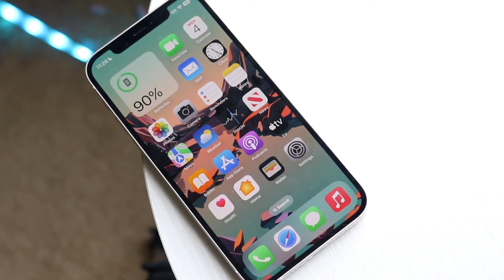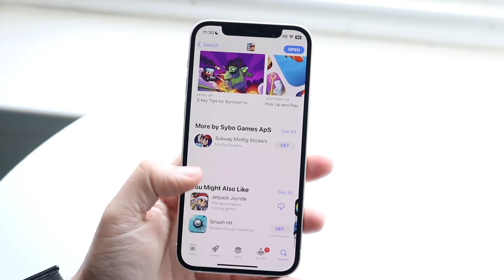This iPhone Is Very Cheap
Let's take a look at This iPhone Is Very Cheap